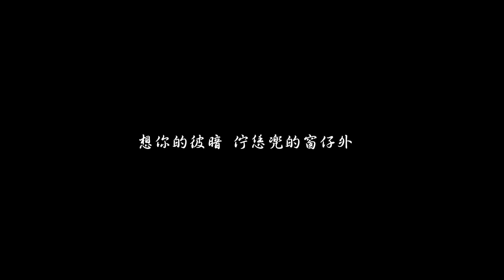茄子蛋EggPlantEgg - 浪流連 (Drum cover)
這首歌給我的感覺無法用言語形容，完全的打到心坎裡！！
只能說  超好聽！！

cover by Ruei K